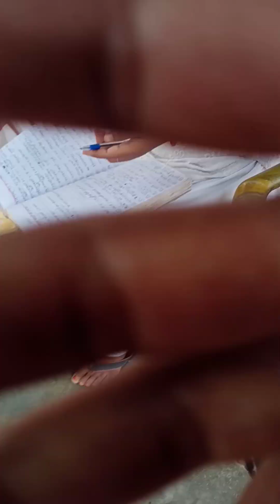RI Tkakaran ghormara